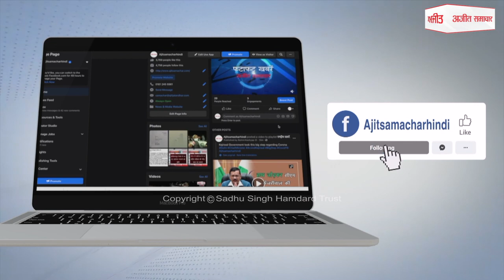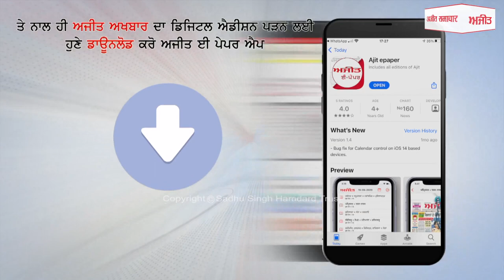ਯੂ.ਟੀ. ਮੁਲਾਜ਼ਮ ਅਤੇ ਪੈਨਸ਼ਨਰ ਸਾਂਝਾ ਫਰੰਟ ਵਲੋਂ ਵਿਧਾਇਕ ਕੁਸ਼ਲਦੀਪ ਢਿੱਲੋਂ ਦੀ ਕੋਠੀ ਦਾ ਕੀਤਾ ਘਿਰਾਉ